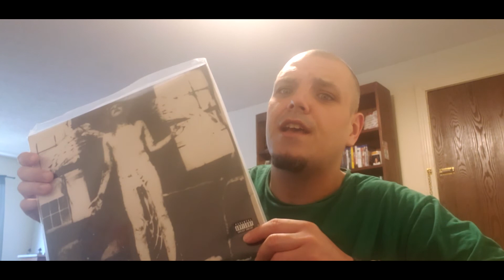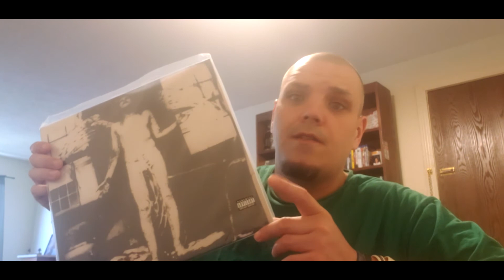contest giveaway Marilyn Manson record 2020 I will pick one lucky winner june 19th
4 comment under this video when done